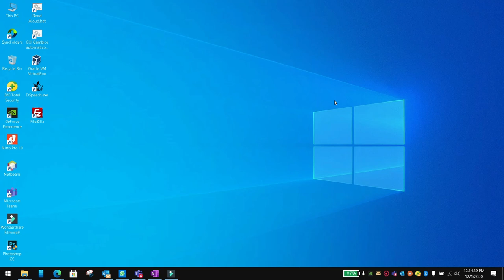Sum the amounts in a map flutter